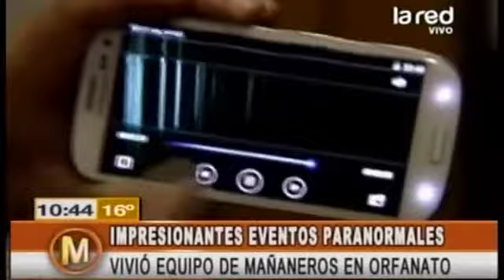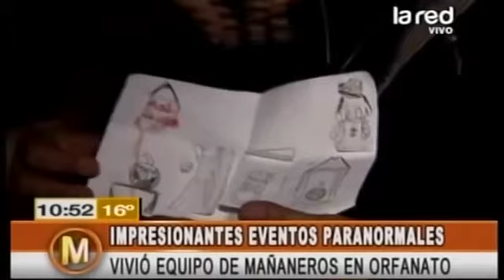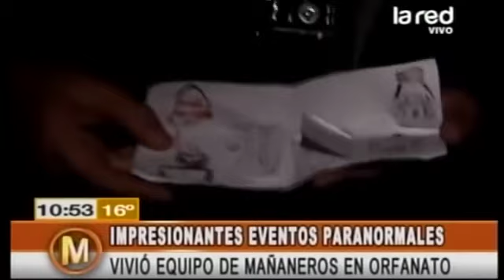Sucesos Paranormales en Orfanato con Salfate y Freddy Alexis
Recorrido lleno de experiencias paranormales en antiguo orfanato de niñas, junto con Salfate y Freddy Alexis. Voces, orbs, psicofonías, sensaciones, ruidos, etc.

PUEBLO FANTASMA
Aterradoras experiencias paranormales reales relatadas por sus protagonistas.

APORTES VOLUNTARIOS
Si te gusta el proyecto Pueblo Fantasma y lo quieres apoyar, puedes hacerlo de las siguientes maneras:
-Hazte miembro del canal y disfruta de los beneficios, videos exclusivos, talleres,
biblioteca digital, acceso al whatsapp de miembros, emojis, mensajes destacados, etc.

-Cuenta Rut: 12018309 de César Parra. Rut 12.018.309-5